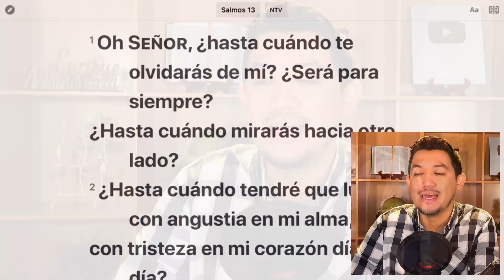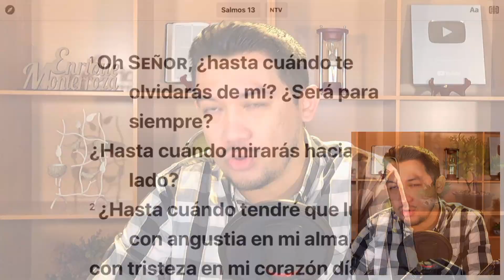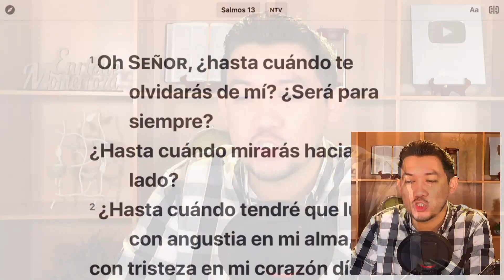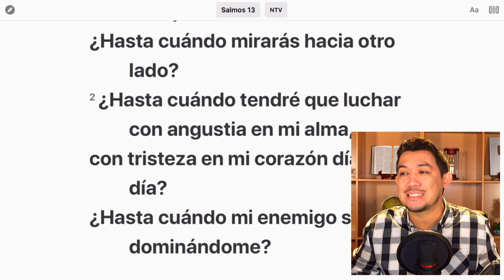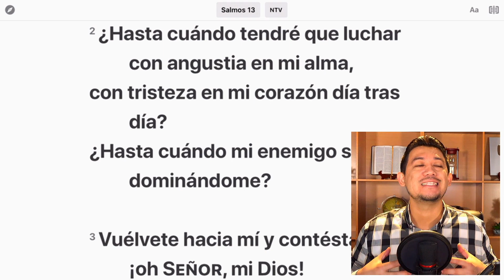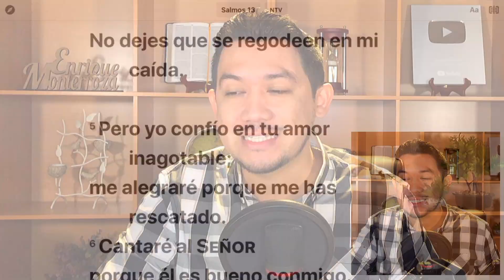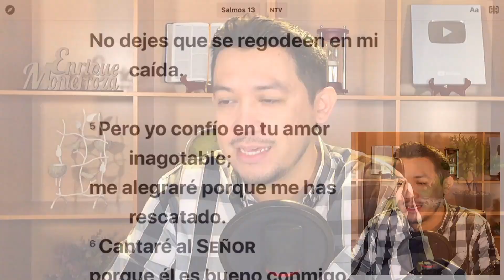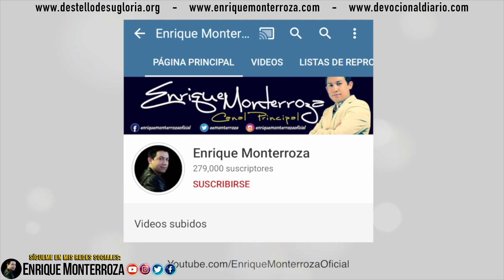Vuélvete hacia mí y contéstame, ¡oh Señor, mi Dios!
"1 Oh Señor, ¿hasta cuándo te olvidarás de mí? ¿Será para siempre?
    ¿Hasta cuándo mirarás hacia otro lado?
2 ¿Hasta cuándo tendré que luchar con angustia en mi alma,
    con tristeza en mi corazón día tras día?
    ¿Hasta cuándo mi enemigo seguirá dominándome?
3 Vuélvete hacia mí y contéstame, ¡oh Señor, mi Dios!
    Devuélvele el brillo a mis ojos, o moriré.
4 No permitas que mis enemigos se regodeen diciendo: «¡Lo hemos derrotado!».
    No dejes que se regodeen en mi caída.
5 Pero yo confío en tu amor inagotable;
    me alegraré porque me has rescatado.
6 Cantaré al Señor
    porque él es bueno conmigo."

Salmos 13:1-6 Nueva Traducción Viviente (NTV)